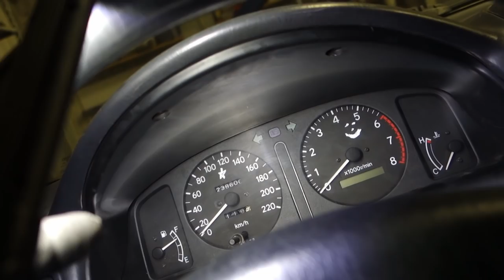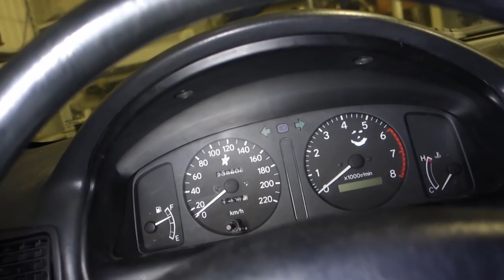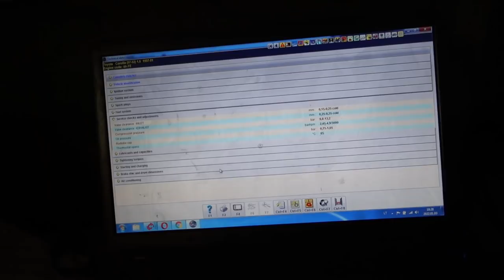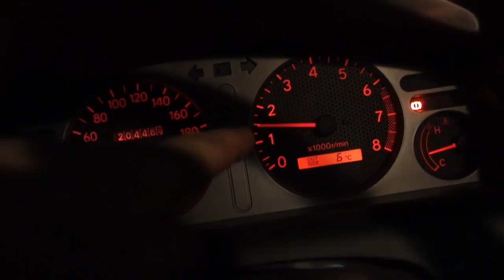G6R variklis surinktas, swapinam, kuriam, matuojam kompresiją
Panaudota muzika: 2 - Rospigg
Just Follow - Sebastian Forslund